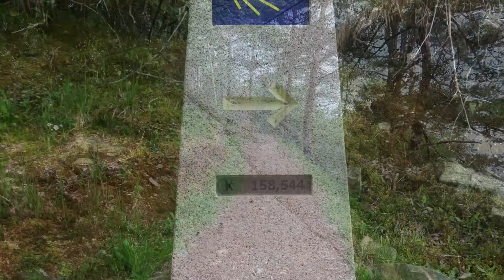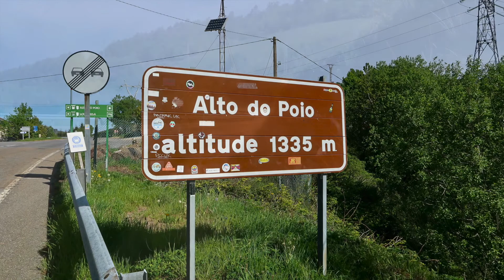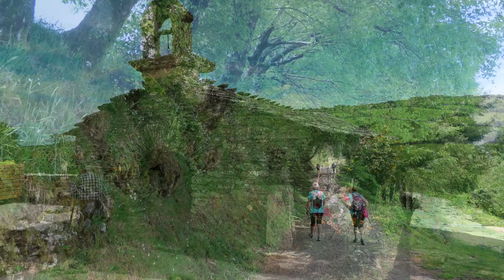O CEBREIRO - TRIACASTELA